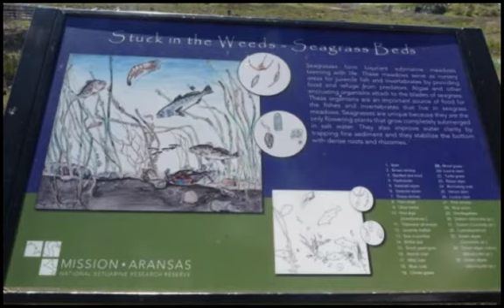Port Aransas 2014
5th graders at UTES have an amazing learning experience in Port Aransas Texas every year. In just 2 short days, our students tour the Texas State Aquarium, facilitate a beach clean up, stay at the University of Texas Marine Science Institute, board the RV Katy to observe life in estuary ecosystems, and tour the wetlands!! Hook Em Horns!